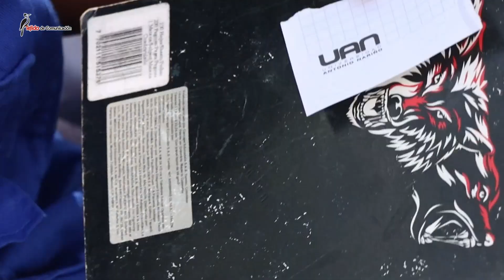Kweta Susuza 27-04-2024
🧏🏻‍♀️🧏🏻Los y las invitamos a ver una vez más el Kweta Susuza, una experiencia informativa desde el Tejido De Comunicación de la Cxhab Wala Kiwe ACIN Norte del Cauca para la verdad y la vida.🌬️🍃
📌En esta ocasión les compartimos los videos de manera individual para que vean las noticias que más les interese, en cada titular podrán observar que llevará un link que los direccionará al reporte.

🧏🏻‍♀️ TITULARES🧏🏻

💠Kiwe Luucx y Kiwe Thegnas de Huellas, López y Toez se capacitaron para desarrollar un plan de profesionalización.

💠 El área urbana del territorio de Jambaló se realizo la “Gran Marcha Por La Reconciliación y La Paz.

💠La Institución Educativa El Credo encamina a las semillas a través de los procesos de Luucx Kiwe Thegnas al cuidado de la vida y el territorio.

💠Conectarnos con la madre tierra a través del arte de la alfarería